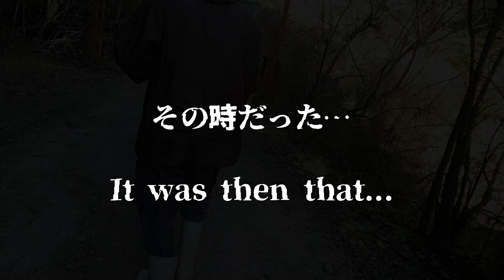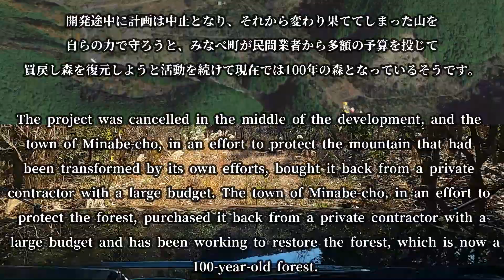【後半】これが80年代後半に頓挫して消えた幻のサーキット場の跡地だ!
遂に到達!これが80年代後半に和歌山県みなべ町の山奥に某民間業者により建設予定されていたサーキット場の跡地だ!　今回は偶然にも鍵を開けてもらえ実際にサーキット内をジムニーで走る事ができました。
※このサーキット場は和歌山県みなべ町の最上流に位置する山林地帯で某民間業者がサーキット場の建設をする為に森林を切り開き、大規模な開発工事を開始したが開発途中に計画は中止となり、それから変わり果ててしまった山を自らの力で守ろうと、みなべ町が民間業者から多額の予算を投じて買戻し森を復元しようと活動を続けて現在では100年の森となっているそうです。
A private company cleared the forest to build a circuit track and began large-scale development work, but the project was halted in the middle of the development. The town of Minabe-cho, in an effort to protect the mountain that had been transformed, invested a large sum of money from a private company to buy back the forest and restore it, and now the forest is 100 years old.

★vip隊員ステッカー入荷いたしました。下記のページより応援購入して頂けます(;^ω^)